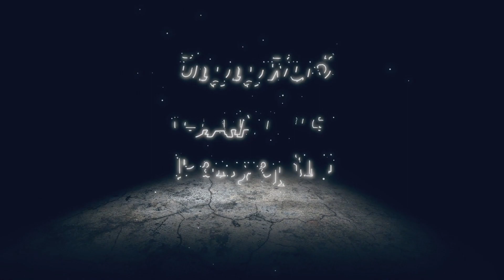Common Chest Thorn W Stormbearer Mountains | Genshin Impact | เก็นชินอิมแพกต์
Gameplay
Genshin Impact is an open world action role-playing game that allows the player to control one of four interchangeable characters in a party. Switching between characters can be done quickly and during combat to the player to use several different combinations of skills and attacks.[11] Characters may have their strengths enhanced in various ways, such as increasing a character's level and improving artifacts and the weapons that the character equips.[12] In addition to exploration, the player can attempt various challenges for rewards. Scattered across Teyvat are highly powerful challenges that reward highly valuable resources, but claiming them uses up a currency called resin, which slowly regenerates over time.[13] Completing these challenges grants the player progress towards increasing their Adventure Rank, which in turn unlocks new quests, challenges, and raises the World Level.[14] The World Level is a measure of how strong the enemies within the world are and the rarity of rewards that defeating them gives.[15]